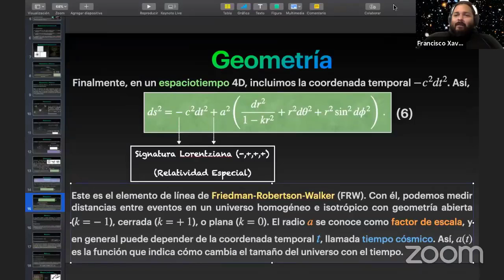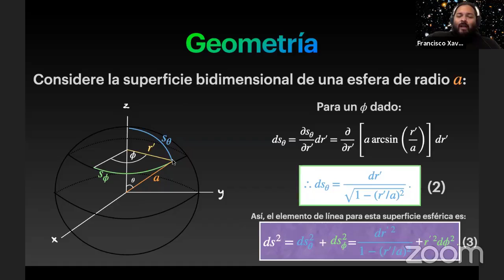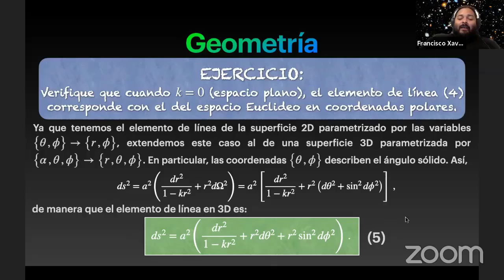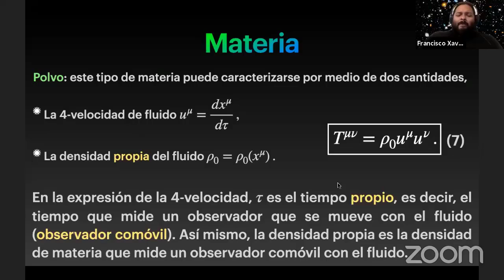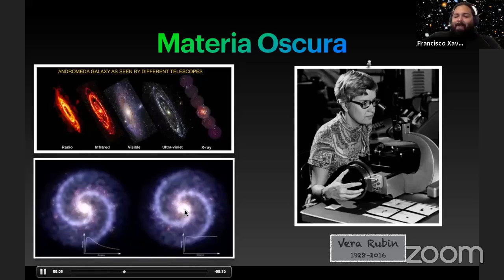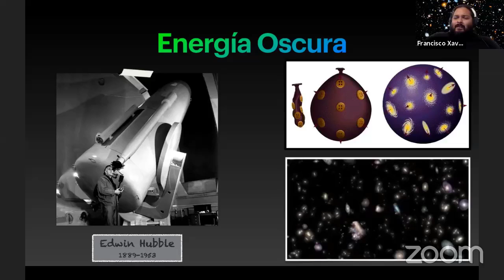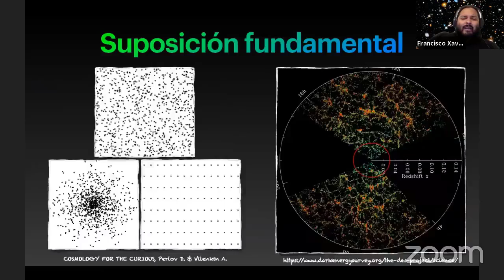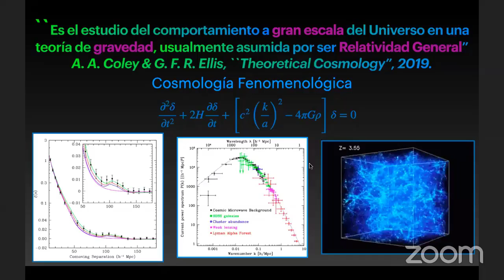Día 2 - PhD. Francisco Linares - Curso "Cosmología".